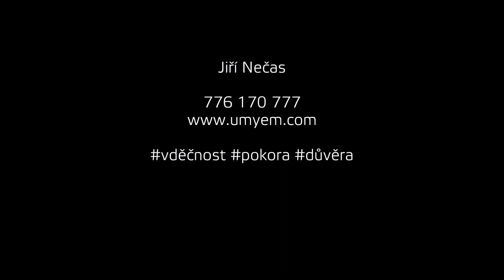Jak na renovaci laku 1. - základy leštění - leštění laku - detailing - RUPES system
- prostor, kde můžeš zdokonalit své auto.

Troufáte si sami na renovaci laku? V krátkém videu představujeme způsob leštění, nutné vybavení a ukázku postupu a následného výsledku detailového leštění.

pasty: rupes a menzerna